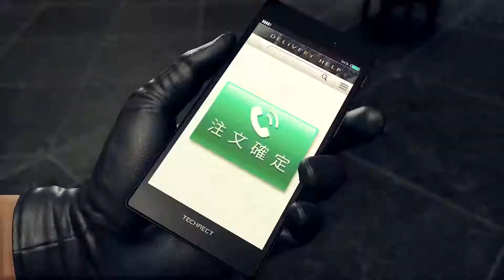Yakuza: Like a Dragon - Launch Trailer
Yakuza: Like a Dragon is available now on PS4!

The time has finally come to join Ichiban on an over-the-top adventure like no other! Get ready to battle your way to the top against all the odds, make new friends, and crack some underworld skulls in dynamic RPG combat set against the backdrop of modern-day Japan.

Explore Yokohama for the first time, a dazzling city full of hilarious distractions, such as karaoke, Classic SEGA arcade titles, and even manage and grow your own company!